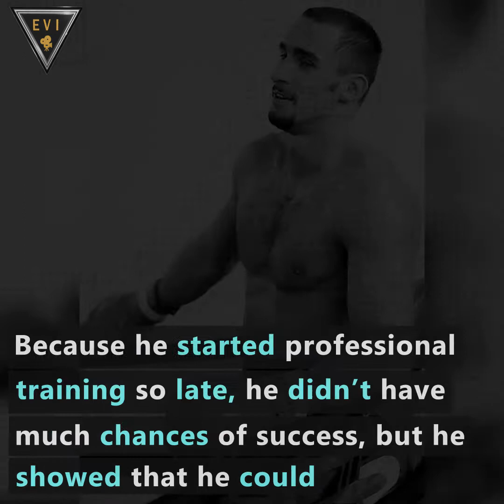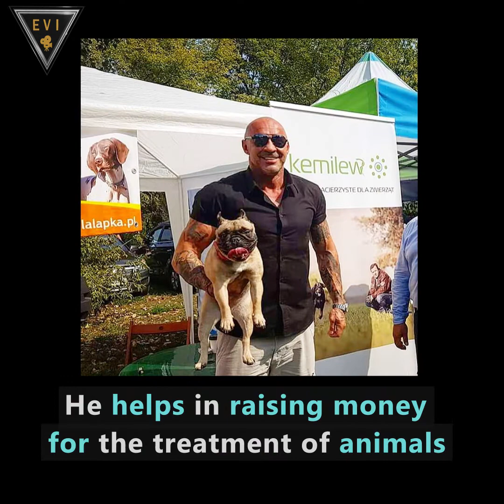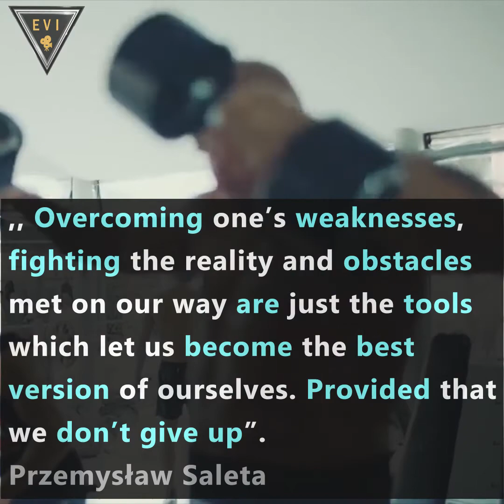Przemysław Saleta Biography in English I Life Story I Success Story of Famous Polish People I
Inspirational Video of the Polish Fighter,
his persistence in pursuing to goal.